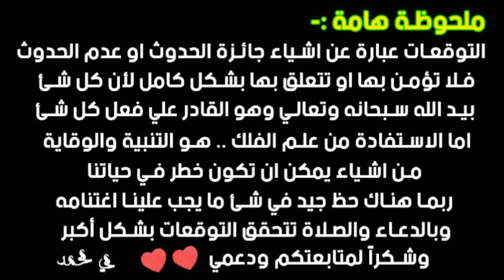توقعات برج الحمل لعام 2020